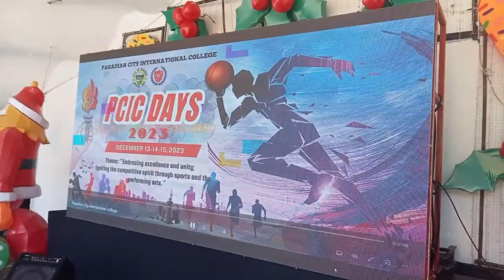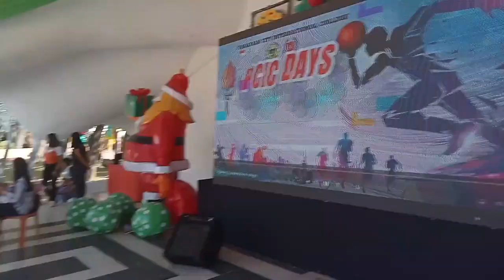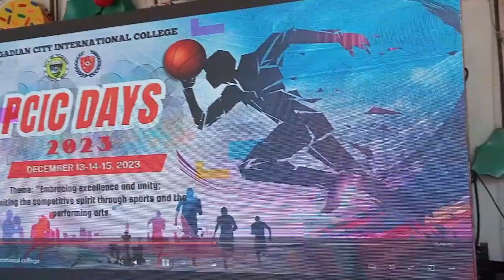Intramural Images. Pagadian City International College. Zamboanga del Sur.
Intramural sports are recreational sports organized within a particular institution, usually an educational institution, for the purpose of fun and exercise or a set geographic region.